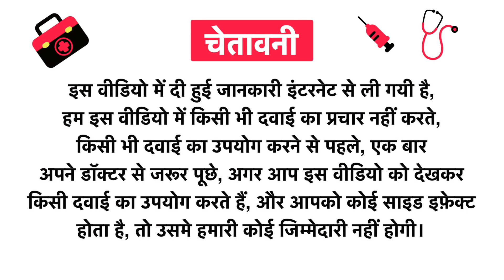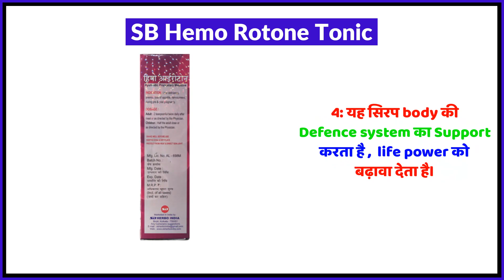SB Hemo Rotone Tonic Uses in Hindi | Side Effects | Review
SB Hemo Rotone Tonic Uses in Hindi | Benefits | Side Effects | Dose